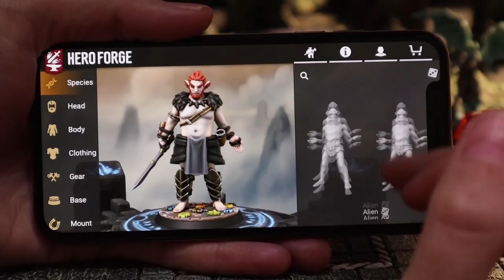Champions of the Realm - Ep.6: Mark Meer vs. Satine Phoenix | PVP D&D | RealmSmith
Use the following code WEIL-BANS-GIFT-PALL to unlock an Electrum Chest for Idle Champions of the Forgotten Realms. This code expires on February 15, 2022.

Welcome to Episode 6 of Champions of the Realm - a charity tournament played between eight of Dungeons & Dragons finest players highlighting D&D 5e PVP combat. Players play characters from Idle Champions of the Forgotten Realms face to face in up to five rounds of combat.

We have an amazing community that are actively chatting about all things RealmSmith and Dungeons and Dragons. Plus, you can play as a characters in our Discord role-play channels by becoming a patron and then linking your profile to our Discord server Help us weave a story that actually affects our livestream narrative!

DUNGEON MASTER:
Jason Azevedo

ANNOUNCER:
Bruce Buffer

COMMENTATORS:
Urijah Faber
Becca Scott

EXECUTIVE PRODUCERS:
Jason Azevedo
Joel Auge
Tim Morrison

DIRECTOR:
Joel Auge

ASSISTANT DIRECTOR:
Laura Lareau

CREW:
Director of Photography - Sean Daly
Gaffer - Sam Kim
Audio Engineer - Joseph Bonier
Production Assistant - Andrew Johnson
Editor, Sound Design, Music, Motion Graphics - Joel Auge
Creative Design - Jason Azevedo
Branding - Kevin Panlilio

SMITHGARDIANS:
Hillary (Zipf)
Jon K.  (Sydefarr)
Jon A. (jasfahl)
Shad Epolito (shadst3rrr)
Jenny (AprilLynnJV)